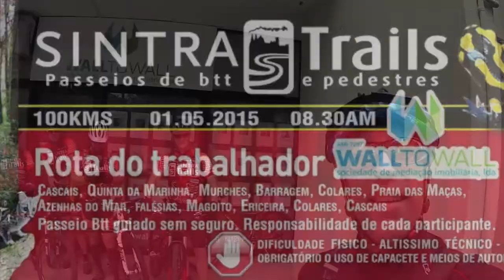Sintratrails - Cascais EriceiraII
De Cascais à Ericeira e voltar com os SintraTrails